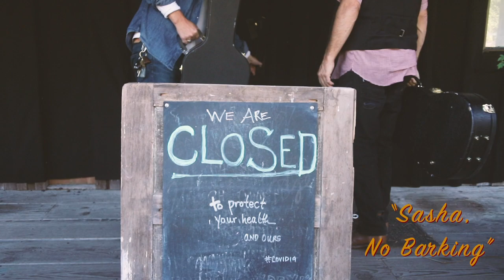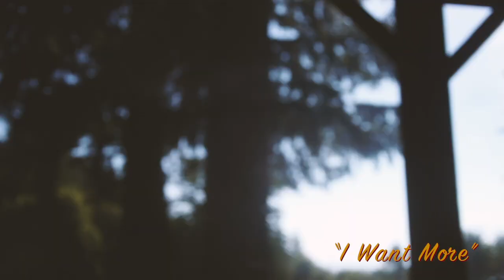Wanderlodge "Cypress Mountain Drive" Album Preview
Get to know the band Wanderlodge and their album "Cypress Mountain Drive"